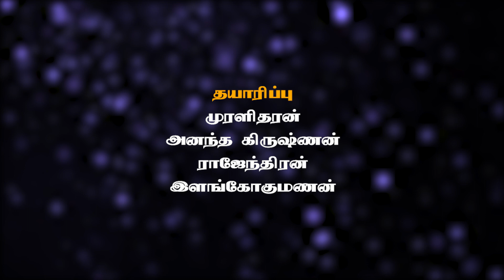Deivathul Deivam - Episode 04 | தெய்வத்துள் தெய்வம் மஹா பெரியவாளின் நூறாண்டு கால வாழ்க்கை வரலாறு TTN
Deivathul Deivam - Episode 04

ஸ்ரீ காஞ்சி காமகோடி பீடாதிபதிகளின் அருளாசிகளுடன்

S.S. International Live வழங்கும்
"தெய்வத்துள் தெய்வம்"

மஹா பெரியவாளின் நூறாண்டு கால வாழ்க்கை வரலாறு - மேடை நாடகம்
இசை : மாண்டலின் U.ராஜேஷ் | எழுத்து & இயக்கம் : இளங்கோ குமணன்

இனி வாரம் தோறும் வெள்ளிக்கிழமை மாலை 06 மணிக்கு
நமது "TTN BAKTHI" YoutubeChannel-லில்